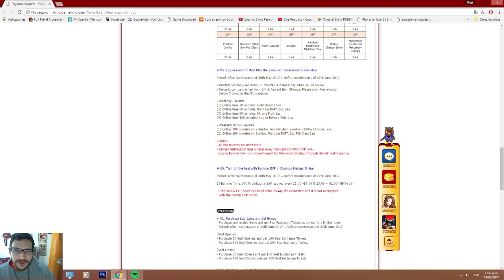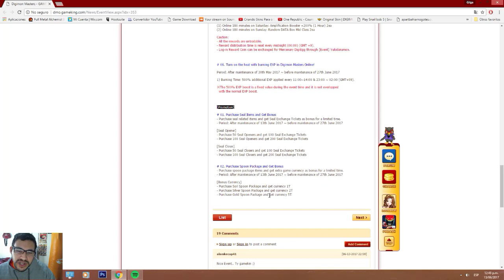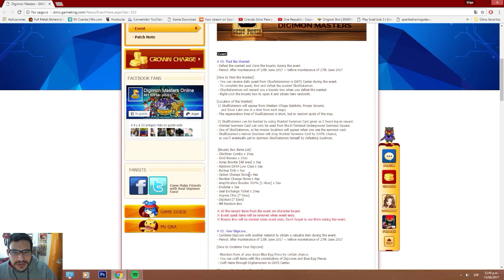DMO: Segundo evento de Junio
Gilga Nnoitra